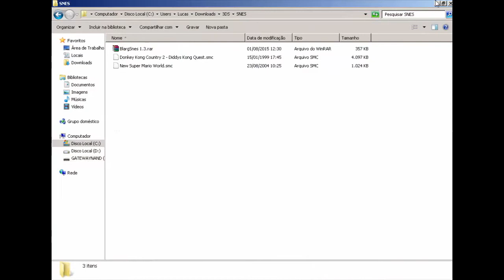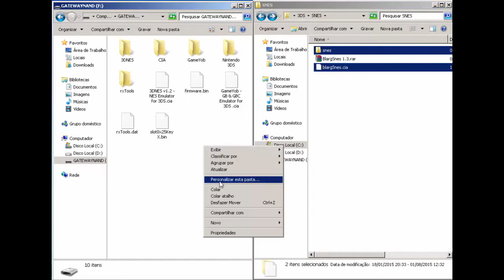[3DS] blargSNES - Como jogar Super Nintendo no Nintendo 3DS pela rxTools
blargSNES é um emulador de Super Nintendo para Nintendo 3DS. O emulador possui boa compatibilidade até mesmo com várias hack roms, pt-br, a versão CIA funciona perfeitamente no Gateway e na rxTools 3.0, segue um vídeo abaixo com a instalação e configuração do emulador.

Algumas pessoas tem reportado dar tela preta, inicie o emulador com algum gerenciador CIA (BigBlueMenu, DevMenu etc...) para resolver o problema.